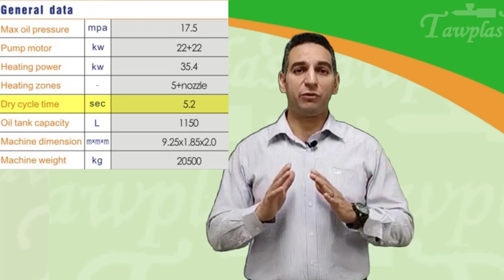PMMMP 27 ما هي المساحة المناسبة للماكينة؟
ما هي المساحة المناسبة لماكينتك ؟
وما هو انسب منتج لكل ماكينة؟

شركة تاوبلاست شريكك في البلاستيك

TawplasT more than just injection molders
شركة تاوبلاست أكثر من مجرد حقن بلاستيك , متخصصين في صناعة البلاستيك

سلسلة من الحلقات  تعرفك الخمس محاور الاساسية لبناء مشروعك و تستطيع من خلالها تختار نقطة البداية الخاصة بيك

لينك اول حلقة في السلسلة وفيها عرض لفكرة السلسلة